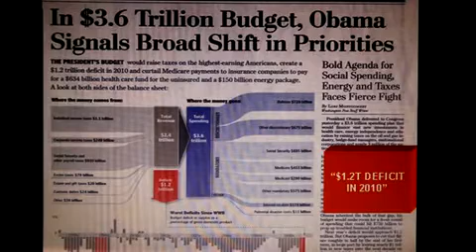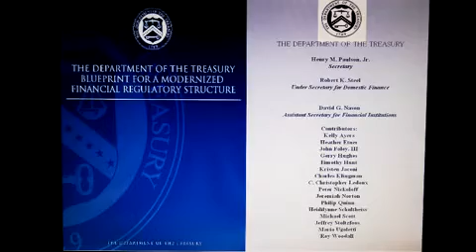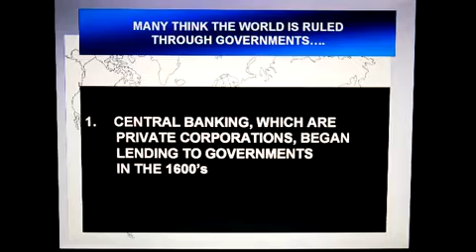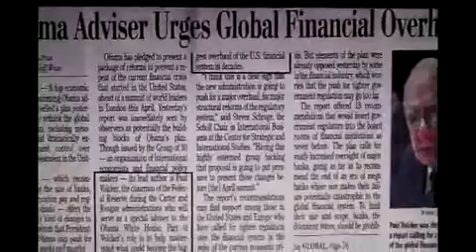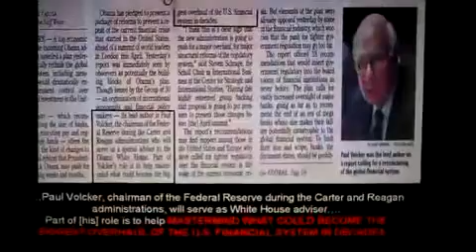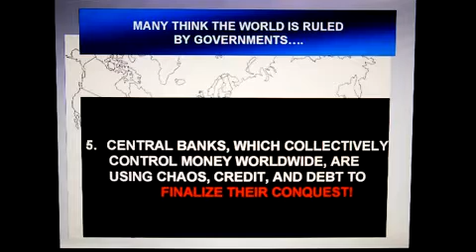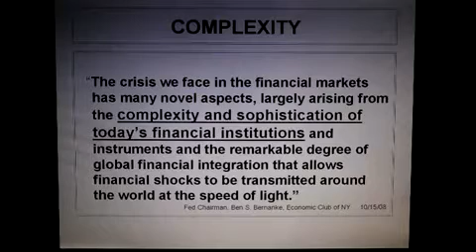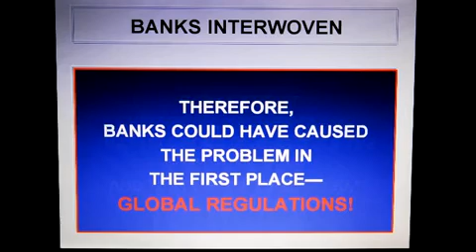bank Joan Veon When Central Banks Rule the World Part 1.mp4